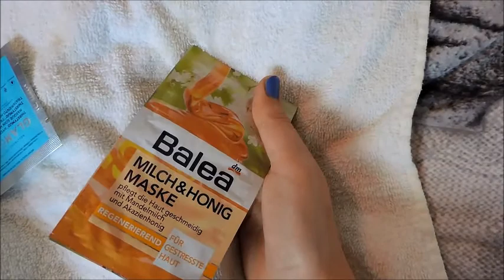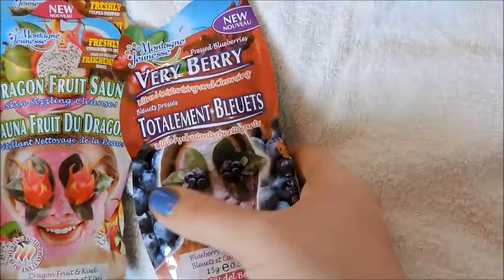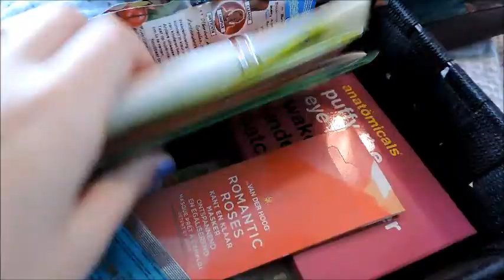Maskertjes uitzoeken en opruimen ♥ Declutter || Elinnee94